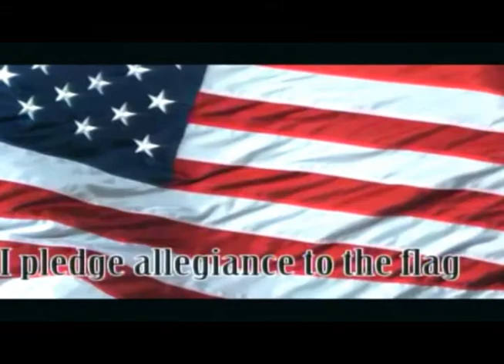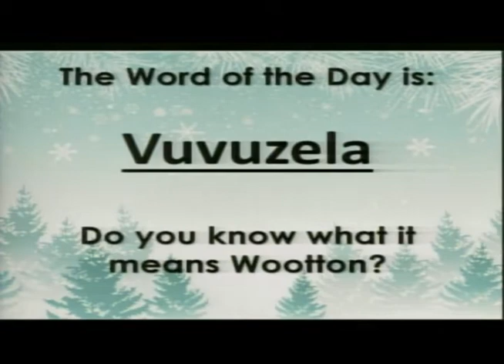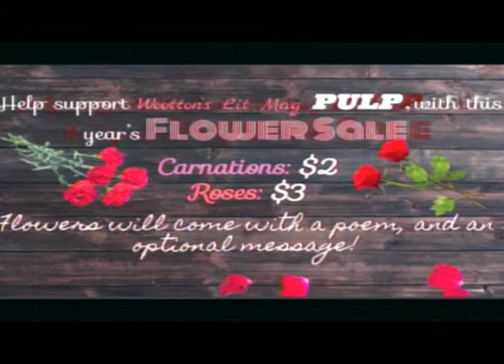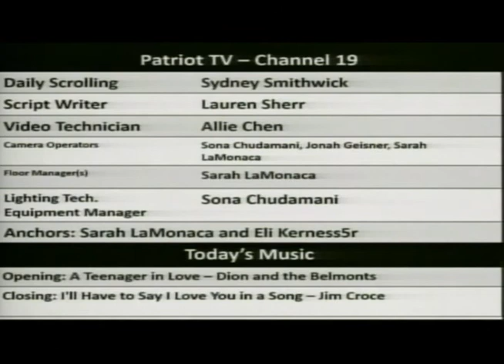Patriot TV News - Thursday, February 13, 2020